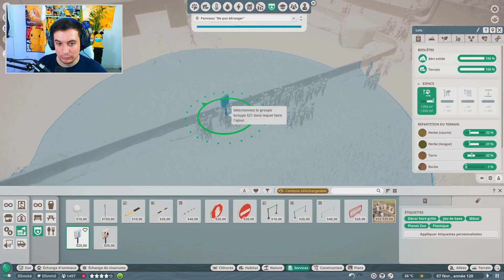Enclos des Suricates et des Oryctéropes | LES ENCLOS MIXTES : EPISODE 4 | PLANET ZOO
Épisode 4 de la Série des Enclos Mixtes : Avoir 100% de bien-être pour tous animaux mélangés dans un seul enclos. Guide pour les débutants de Planet Zoo ! Dans cet épisode : Les Suricates et les Oryctéropes !

Chapitres :
0:00 - Introduction de la vidéo
0:10 - Présentation des animaux
1:20 - Constructions pour l'enclos
6:05 - Speed build de l'enclos
7:21 - Résultat de l'enclos
9:15 - Outro